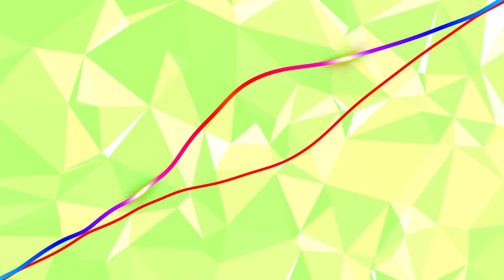MOL$, Wonder And Lil Nesley - BITCHESWANTME! [Bass Boosted]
{:}{:}{:}{:}{:}for any issue contact my email{:}{:}{:}{:}{:}